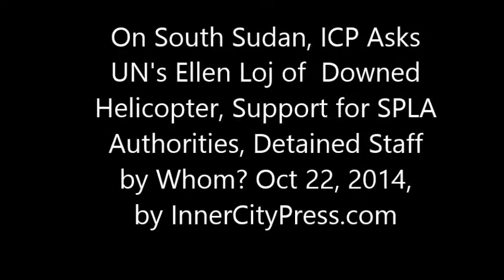On South Sudan, ICP Asks UN's Loj of Downed Copter, Support for Authorities, Detentions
On South Sudan, ICP Asks Loj of  Copter, Support for Authorities, Detentions

UNITED NATIONS, October 22 -- After the UN's envoy to South Sudan Ellen Loj spoke to the Security Council on October 22, she came to take questions from the media.

  Inner City Press asked Loj to explain two separate lines from her statement to the Council, and one thing that was not mentioned: the deadly downing of a UN helicopter on August 26, allegedly after the UN was told by rebel Peter Gadet that it would be shot down.

  The first line Inner City Press asked about was Loj's statement that "UNMISS is looking into ways to support the efforts of national authorities to end the violence." Inner City Press asked, would the UN provide the Salva Kiir / SPLA forces military support?

  Loj asked to be shown the line, coming out from behind the UN microphone stand to take a copy of her own statement from Inner City Press. Video here.  Finally she said this might involve UNMISS conducting its own street patrols -- why would that be "supporting the national authorities" as opposed to the opposition, where it controls the streets -- or setting up a rape-help desk in police stations.

   When Inner City Press sought to remind Loj of the second line it has asked about, two national staffers "detained" since August, the moderator attempted to move the questioning on. Loj still replied that the UN doesn't know who has these two national staff members detained.

    On the helicopter, Loj said that a UN Board of Inquiry was in South Sudan last week and she doesn't know the outcome. The helicopter was shot down on August 26, and transcripts of taped called between Gadet and UN officials have emerged. We'll have more on this.